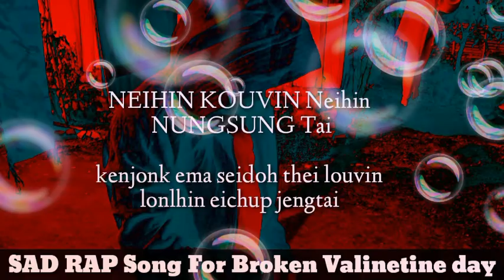Lenjay Velinetine day song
Lenjay  valinetine day